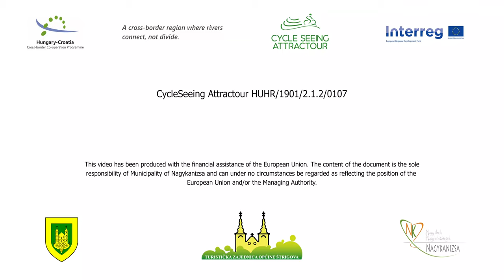Cycle Seeing Međimurje and Nagykanizsa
This video has been produced with the financial assistance of the European Union. The content of the document is the sole responsibility of Municipality of Nagykanizsa and can under no circumstances be regarded as reflecting the position of the European Union and/or the Managing Authority.

The project "CSA-CycleSeeing Attractour" is co-financed by the Interreg V-A Hungary-Croatia 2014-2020. from the European Regional Development Fund.